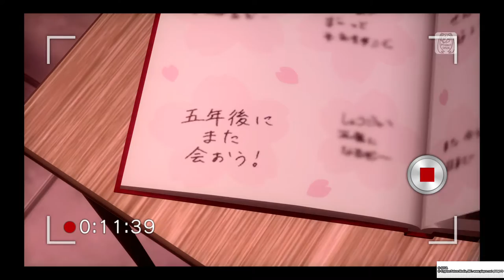Future Tone Sakura No Ame & Innocence Pvs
Hatsune Miku: Project DIVA Future Tone